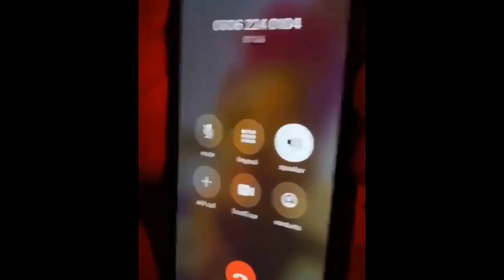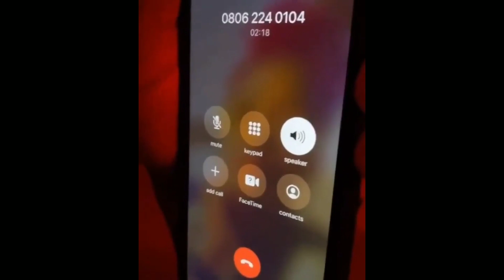A call to Tinumbu last night. Everybody is denying/Manchester United player, Jude Ighalo speaks out.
Manchester United player, Jude Ighalo speaks out against the shooting of unarmed ENDSARS protesters in Lagos.